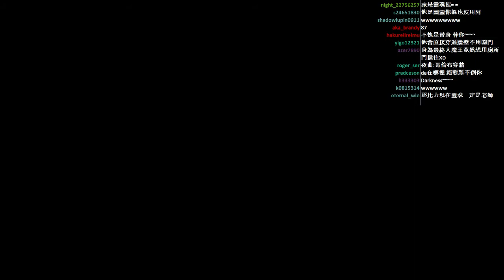[DA實況] 恐怖- Outlast 絕命精神病院 Part.12